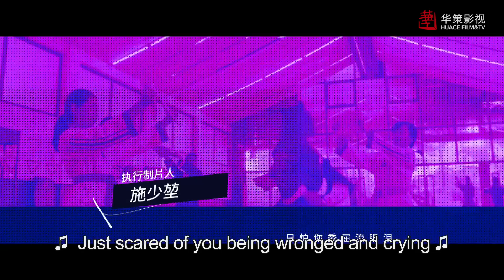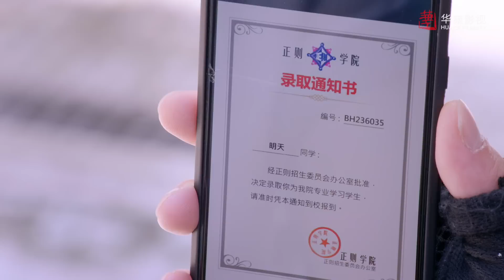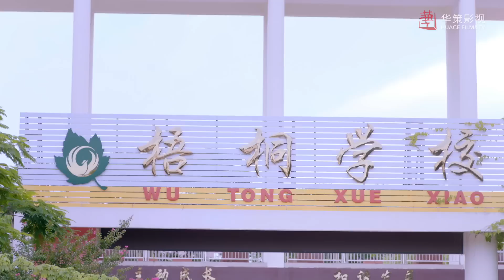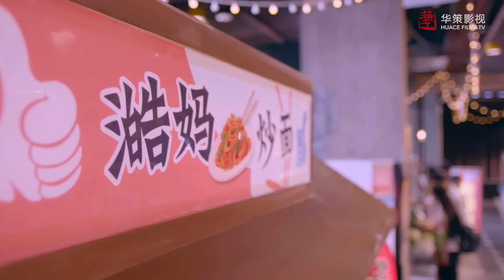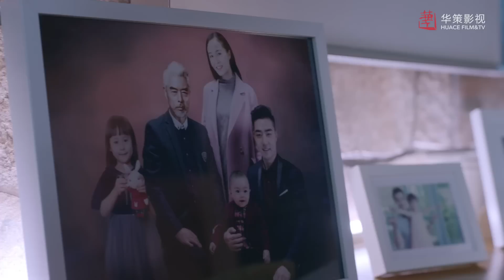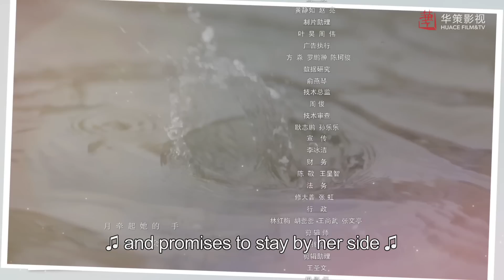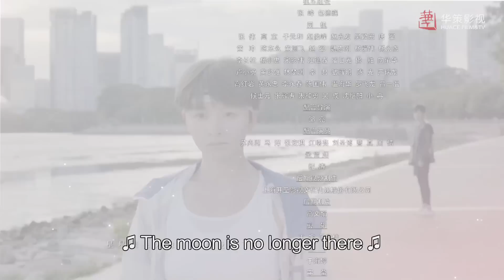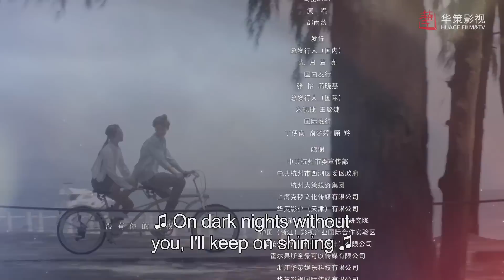[Romantic Comedy] Sweet Combat EP1 | Starring: Lu Han, Guan Xiaotong | ENG SUB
►Episodes: 37eps×45’
►Cast: Lu Han, Guan Xiaotong, Tim Pei(Pei Zitian), Ivy Shao(Shao Yuwei)

►Synopsis：
After his parents' deaths, the boy named Mingtian had to take care of his little brother and sister by himself. To make a living, he gives up the top university and chooses Physical Education College of Zhengze University, And combat girl Fang Yu, the firstborn girl of her family, has been raised as a boy from childhood. Being mocked in her childhood, she always tries to act like a queen, and never let others to know her inner world. When the ordinary boy meets the cool girl, the story begins.